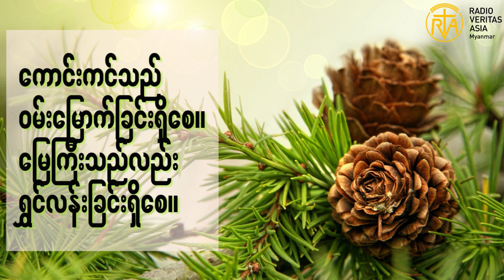Thought for the day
ကောင်းကင်သည်ဝမ်းမြောက်ခြင်းရှိစေ။မြေကြီးသည်လည်းရွှင်လန်းခြင်းရှိစေ။
photo credit-google